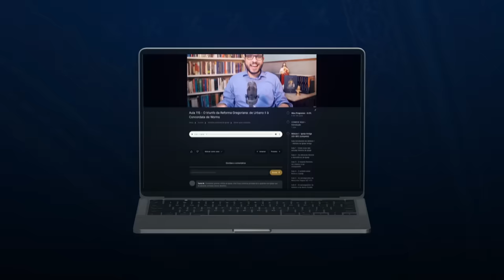A origem da festa de Corpus Christi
O Papa Urbano IV instituiu pela bula Transiturus de hoc mundo a festa do Santíssimo Sacramento.

Na bula, o papa diz que embora renovemos todos os dias na Missa a memória do estabelecimento desse sacramento, é oportuno celebrá-lo mais solenemente pelo menos uma vez por ano, sobretudo para confundir os hereges que negam o dogma da Transubstanciação. Razão pela qual ele ordenava que na primeira quinta-feira após a Oitava de Pentecostes, os fiéis de toda a Igreja Católica se reunissem devotadamente nas igrejas para celebrar a instituição do sacramento.

O papa Urbano enviou essa bula em particular a Eve, a reclusa de Liege, com uma carta dada de 8 de setembro de 1264, na qual anunciava-lhe o cumprimento daquilo que ela tanto desejava, a saber, a instituição da festa.
Nessa carta, o papa enviava ainda o Ofício da festa de Corpus Christi que era aquele mesmo ofício que o papa pediu que compusesse Santo Tomás de Aquino.

Embora esta tenha sido a primeira festa universal imposta pelo Papa para a Igreja, não foi amplamente celebrada durante meio século. Foi adotado por diversas dioceses da Alemanha e pelos Cistercienses , e em 1295 era já celebrada em Veneza.

Corpus Christi tornou-se uma festa verdadeiramente universal somente depois que a bula de Urbano IV foi incluída na coleção de leis conhecida como Clementinas, compilada sob o Papa Clemente V, mas promulgada apenas por seu sucessor, o Papa João XXII, em 1317. Doravante, toda a Igreja celebrou Corpus Christi.

Conheça a História da Igreja com profundidade na Escola de História da Igreja